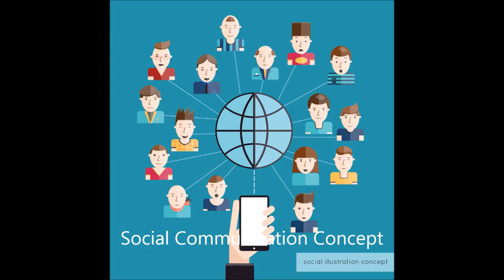My Movie Carolina1